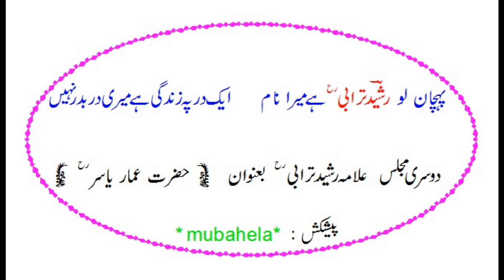Majlis Allama Rasheed Turabi ( Hzt. AMMAAR E YASIR )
Allama Rasheed Turabi recited Malis